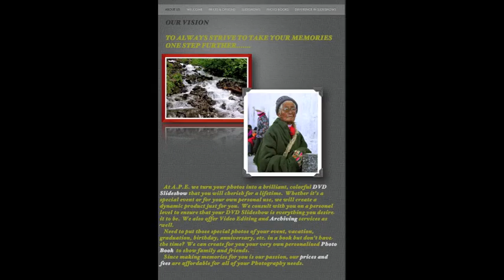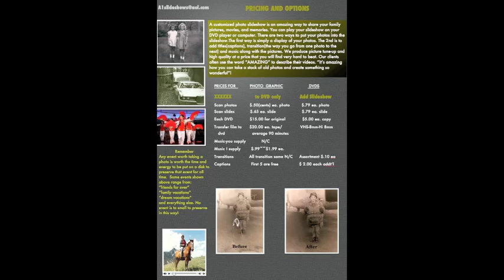My Website I Made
Information on how to find someone who can put your photos & home movies to a slideshow to a DVD.